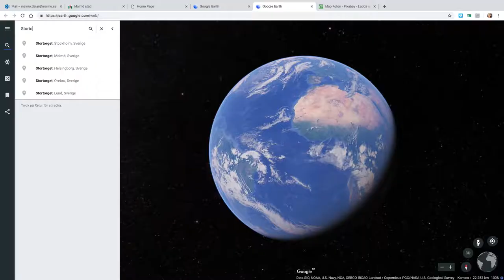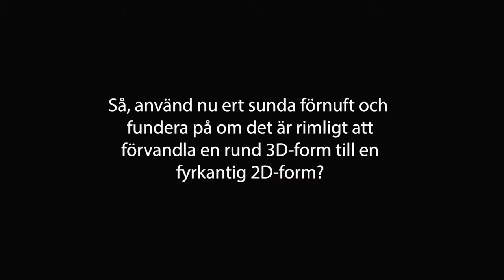Från jordglobb till karta, hur går det till?